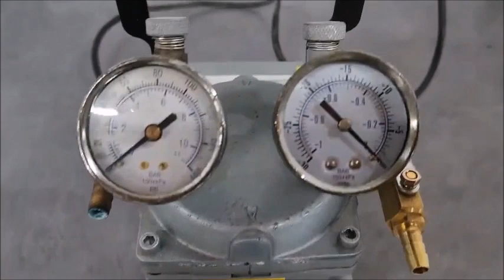BioKonvision GAST DOA-P704-AC (AB261) 작동영상